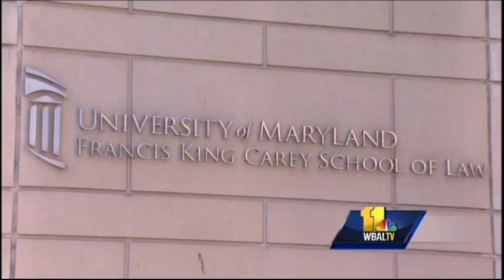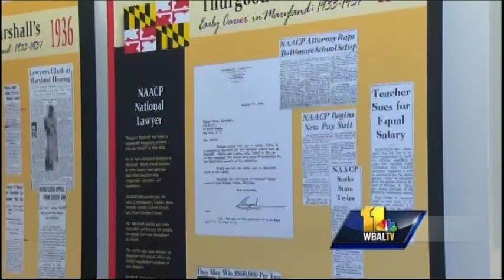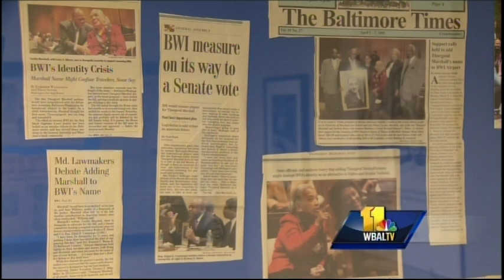Why Baltimore Washington International Airport is named after Thurgood Marshall.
BWI Thurgood Marshall Airport is the busiest airport out of the three that serve the Baltimore-Washington Metropolitan Area. I  explored who was behind the effort to rename the gateway to Maryland and how and why they did it. Originally Broadcast 2.21.17